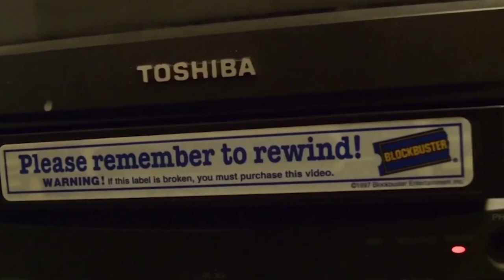RangerStop 2019: John Tui Panel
John Tui solo panel.

Its Recording Time Media. It is prohibit to copy, download, and reupload any content without permission from Steven Alvarez.